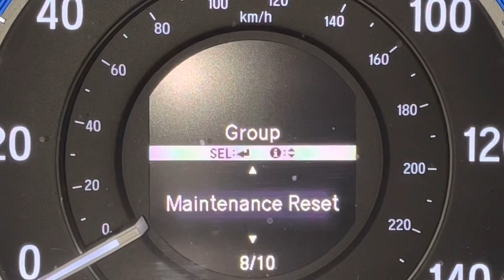Honda Hybrids Oil Life Reset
Honda Maintenance, Oil Life Reset,